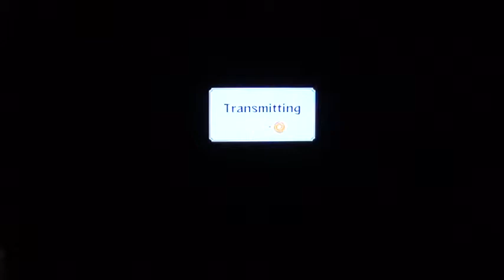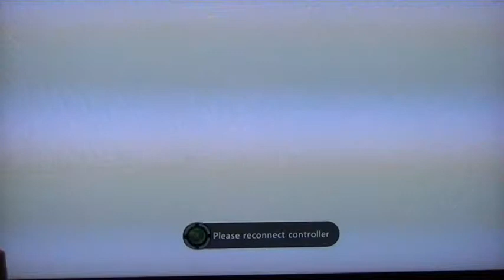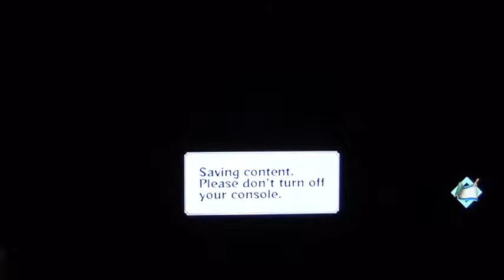OnlineVideoGames - Naruto Shippuden Ultimate Ninja Storm Generations Ranked Xbox Live Match 2